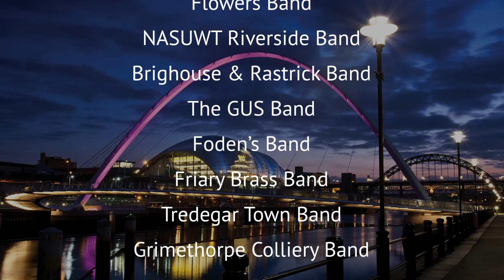Brass in Concert 2022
The Brass in Concert Festival is back on 19th November 2022 at Sage Gateshead.